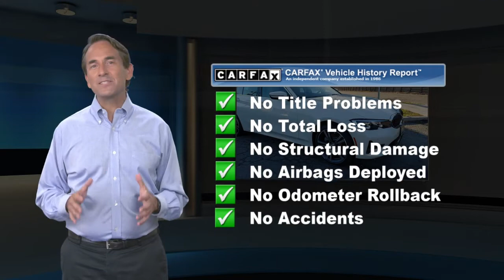Certified 2020 BMW 3 Series 330i xDrive, Bloomfield, NJ BB200989L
* * * * * DCH QUALITY ASSURED * * * * * VALUE PRICED, we specialize in obtaining financing for customers who have low credit scores, no credit, bad credit, recent bankruptcy and repossessions. CARFAX REPORT SHOWS OWNERS and SERVICE RECORDS. This vehicle comes with a 125-point Inspection and Quality Guarantee, 90-Day/Unlimited Mileage $0-Deductible Platinum Warranty, CARFAX* Vehicle History Report, Fair Market Price and Competitive Validation, *See dealer for details.BACK-UP CAMERA, ALL WHEEL DRIVE, HEATED FRONT SEATS, HEATED STEERING WHEEL, NAVIGATION, LANE DEPARTURE WARNING, BLUETOOTH, MOONROOF, MP3 Player, KEYLESS ENTRY, 34 MPG Highway, TURBOCHARGED, ALLOY WHEELS. DCH BMW of Bloomfield proudly services the central and northern New Jersey area, we can handle all of your Used Car needs.Some of our used vehicles may be subject to unrepaired safety recalls. Check for a vehicle's unrepaired recalls by VIN Make it Fun & Easy. Our transparent, competitive pricing with no hidden fees makes buying a car from BMW of Bloomfield Fun & Easy for our customer as well as our salespeople. We like to have fun too. Come experience the difference at BMW of Bloomfield. TIBBFX

[RLVID:5177:1eb2e347f72873df:a4db491170f7a9de:1]